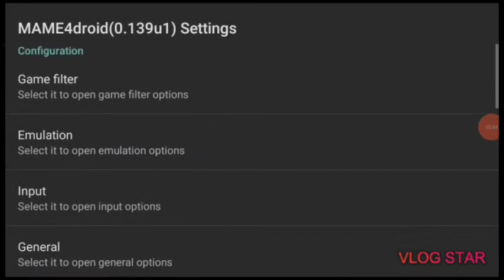Pac-Man Plus Arcade Gameplay Part 3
Here's part 3 of me Playing Pac-Man Plus Arcade and this 3rd part of my filming is in major rush to completion again because of me running super late I hope I'll be on time for tomorrow morning I hope you enjoyed it anyways!